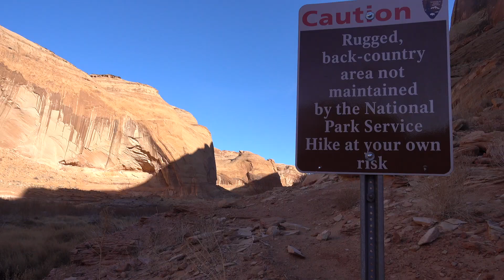Hiking to Ancient Ruins, Fishing and Campfire Cooking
Dungee Fishing  10.4

In this winter trip the Dungees head back to Powell, catch a few fish, cook some steak over a fire, and hike to some ancient ruins.